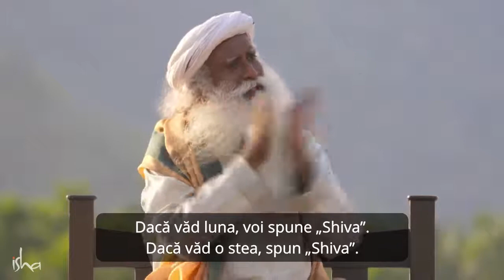De ce este Astăzi Semnificativ Shiva - Sadhguru